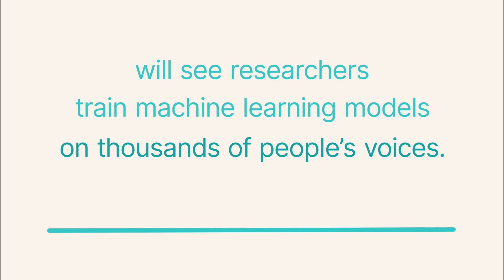How Owkin uses voice as a biomarker